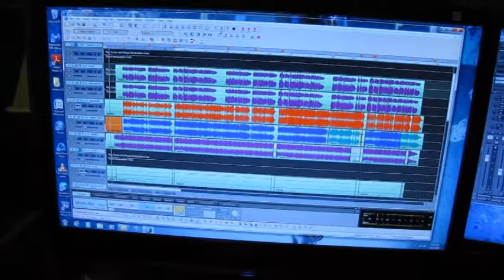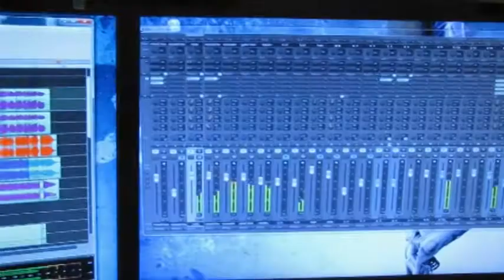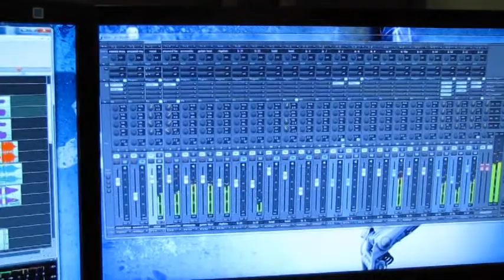its the time